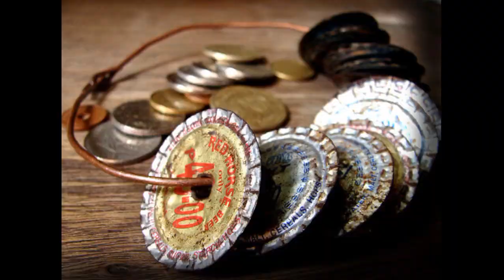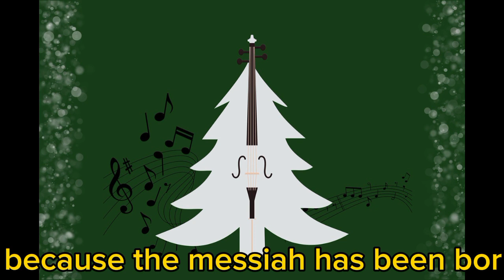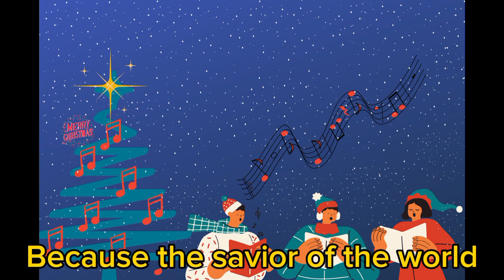'Ania Kami': Another Staple for Carolers